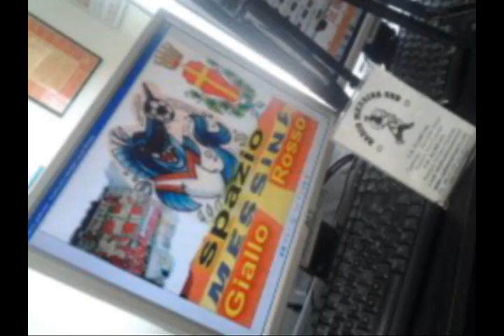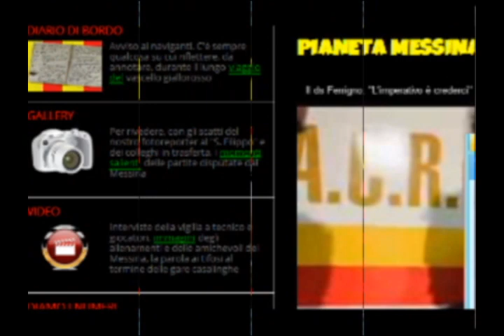Spazio Giallorosso Supercoppa -Messina-Bassano ( ritorno)- Citta' di Messina -Due Torri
con Giorgio Corona ( Messina) Emanuele Berrettoni ( Bassano) commenti di Salvatore Pernice e Fabrizio Berte',